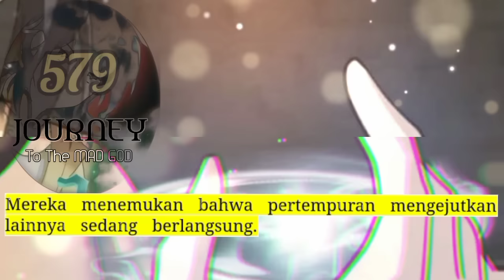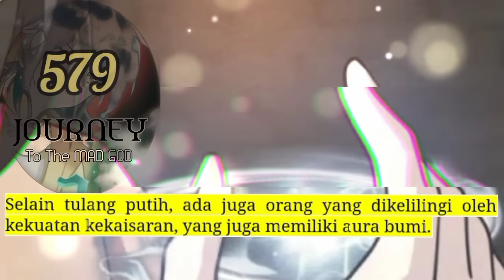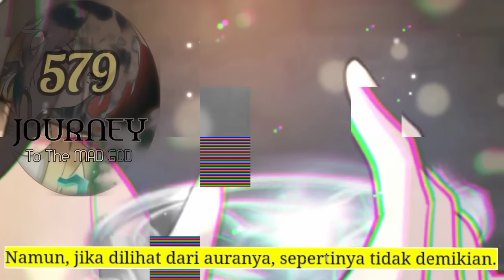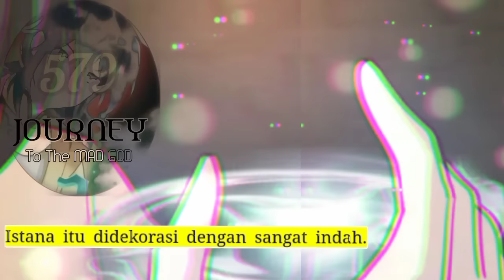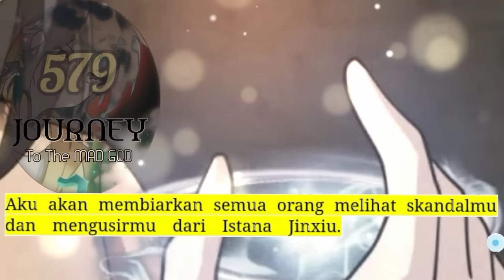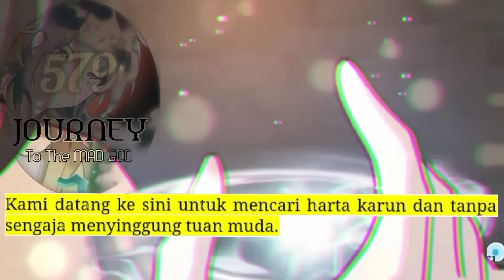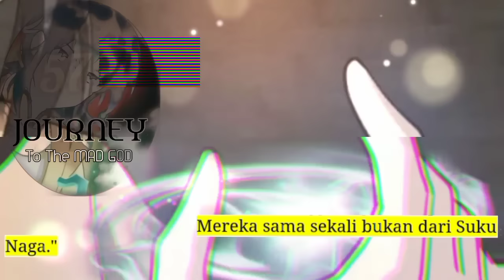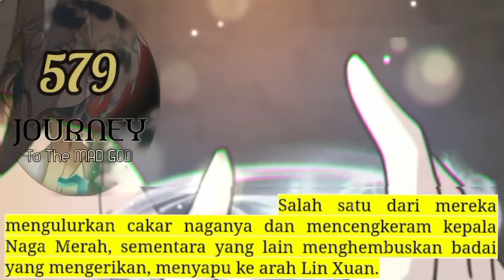Perjalanan Dewa Gila season 579